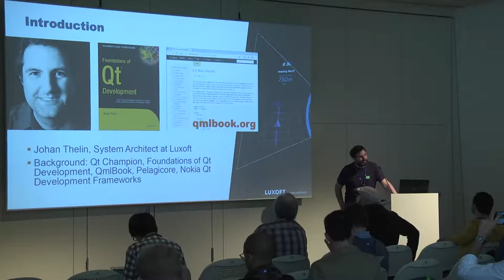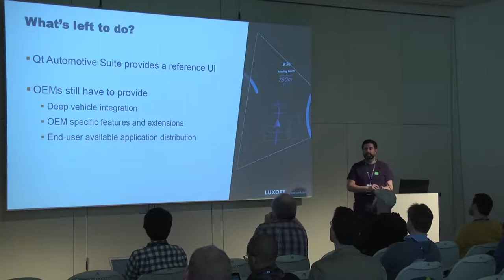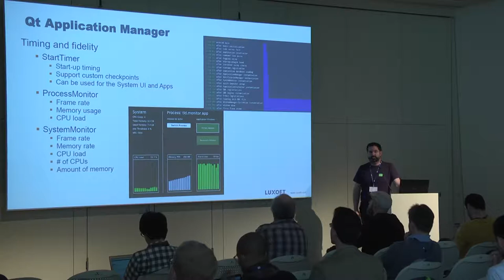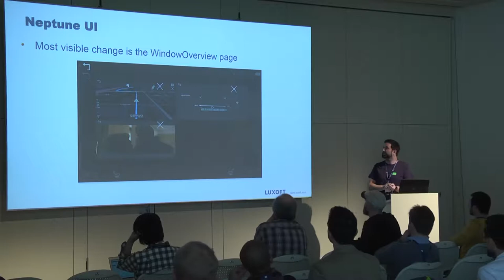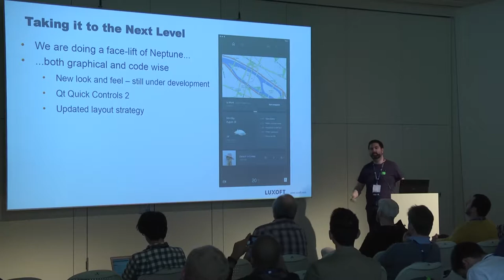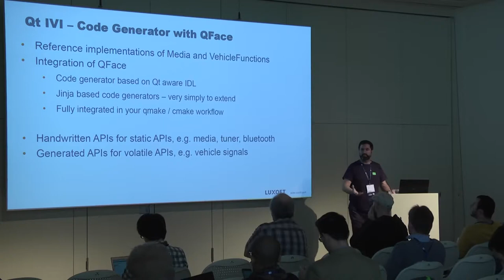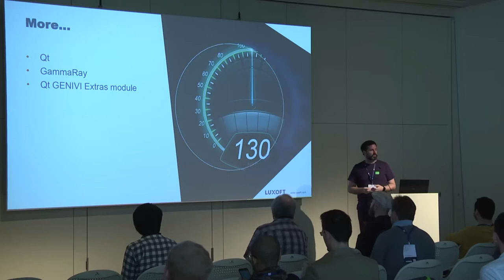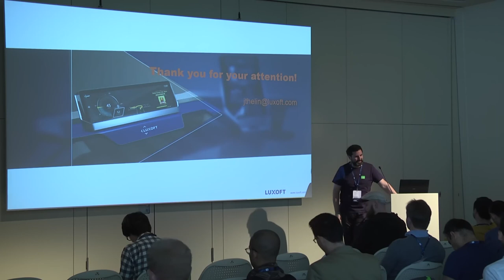QtWS17 - Under the Hood of Qt Automotive Suite After One Year of Hacking, Johan Thelin, Luxoft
Qt Automotive Suite was released a year ago and development is making progress. This talk be focused on technical details of new features in the Qt Application Manager, the new plugin for Qt Creator, additions to Qt IVI, changes in Neptune UI, and even things we are not going to do and why. We will discuss how those features map to the needs we observe in ongoing projects and in the future ones.